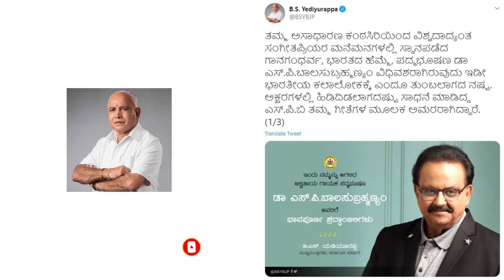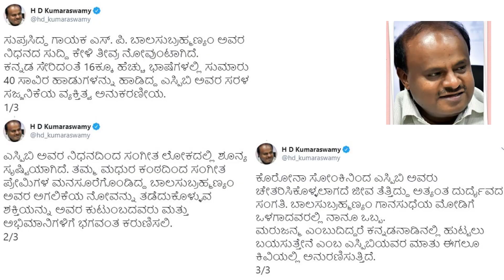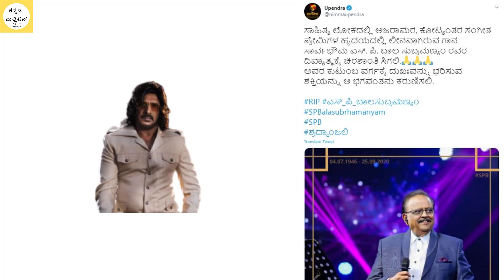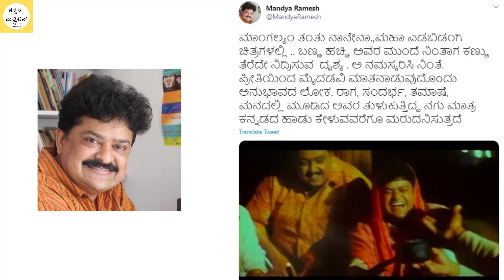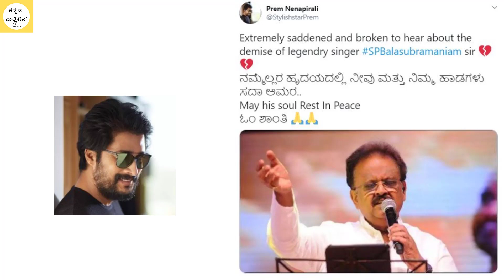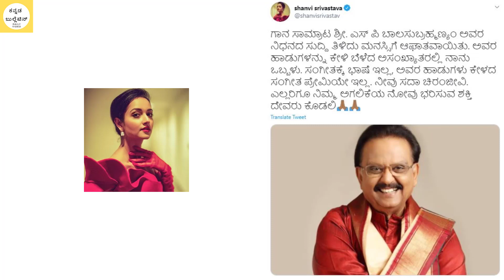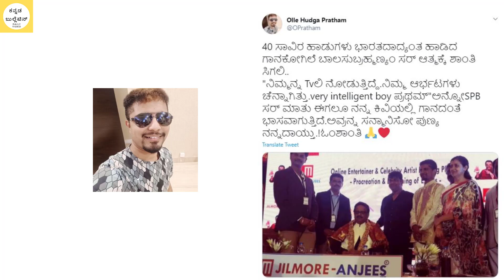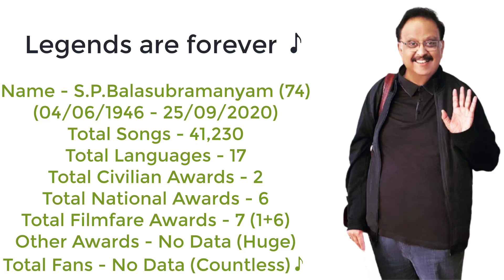🌷 ಎಸ್ಪಿ ಬಾಲಸುಬ್ರಹ್ಮಣ್ಯಂ ಅವರ ನಷ್ಟಕ್ಕೆ ಶೋಕ 🌷 Kannada Celebrities mourn the loss of SP Balasubrahmanyam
Thank you for the music 🎵 Legends are forever 🎵

Name - S.P.Balasubramanyam (74)
DOB - 04/06/1946
Death - 25/09/2020
Total Songs - 41,230
Total Languages - 17
Total Civilian Awards - 2
Total National Awards - 6
Total Filmfare Awards - 7 (1+6)
Other Awards - No Data (Huge)
Total Fans - No Data (Countless)

Over 40,000 songs in 15 languages.
Six National Film Awards in last 5 decades.
Padma Shri in 2001 & Padma Bhushan in 2011.